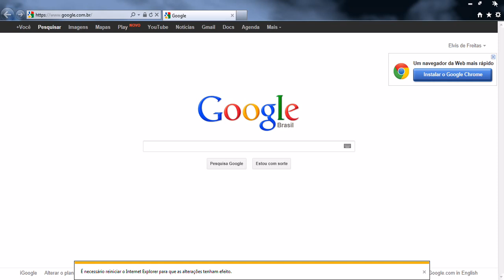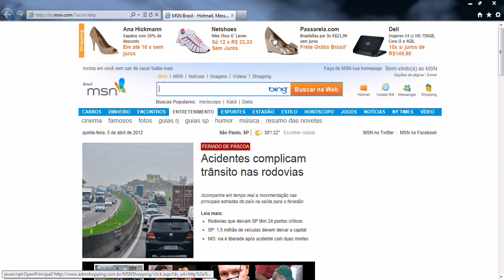MAGEDDO - Como restaurar o Internet Explorer em qualquer versao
acesse: MAGEDDO.COM PARA MAIS TUTORIAIS

Vamos aprender como restaurar o Internet Explorer que ao longo do tempo comeca a apresentar alguns erros